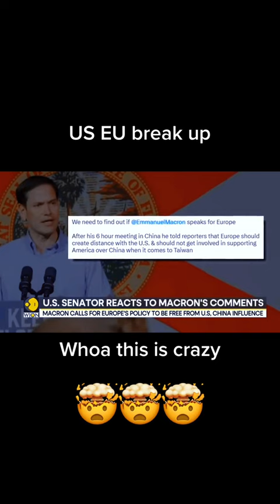Macron and von der Leyen: Europe’s good cop and bad cop meet Xi Jinping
Xi Jinping Holds an Informal Meeting with French President Emmanuel Macron in Guangzhou

On the afternoon of April 7, 2023, President Xi Jinping held an informal meeting with French President Emmanuel Macron at the Pine Garden in Guangzhou City of Guangdong Province.
Guangzhou in spring features gentle breezes and glorious sunshine, and abounds in flowers in full bloom. Located at the foot of Baiyun Mountain and by the lake, and decorated with delightful pavilions and waterfalls, the Pine Garden has a unique charm of its own.
Xi Jinping warmly welcomed Macron to Guangzhou and expressed his pleasure to meet and talk with him again.
The two heads of state strolled through the Pine Garden, chatting and stopping at times to enjoy the unique beauty of the southern Chinese garden.

As Emmanuel Macron and Ursula von der Leyen meet Xi Jinping, they are sending a message of unity - even as China seeks to exploit potential cracks in Europe's alliances.

The French president and the head of the European Commission flew into Beijing on Wednesday and were welcomed by the Chinese president on Thursday.

Their joint trip is the latest in a noticeable push from European leaders to engage with China, which has seen German Chancellor Olaf Scholz and Spanish PM Pedro Sánchez paying visits in recent months.

Like them, Mr Macron and Ms von der Leyen are pressing Mr Xi on taking further steps to halt the Ukraine war, while also finessing the increasingly fraught trade relationship between the European Union and China, its biggest trading partner.